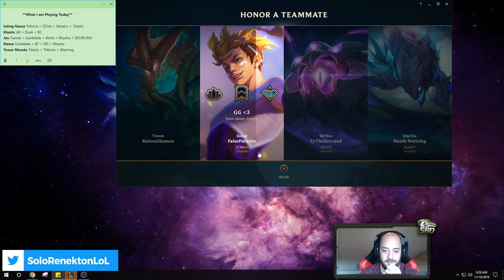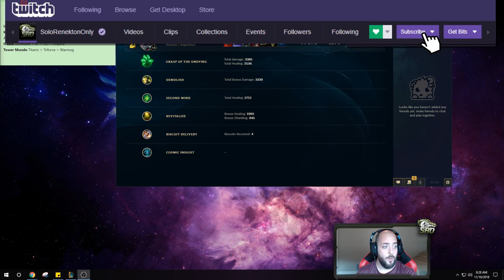WTF! INSTANTLY TAKE TOWERS AS NASUS WITH THIS STRAT?? NASUS TOP GAMEPLAY! - League of Legends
THIS INSTANT TOWER TAKING NASUS BUILD IS ACTUALLY NUTS! THIS UNSTOPPABLE STRATEGY NASUS BUILD IS SO POWERFUL! Nasus Top Gameplay! League of legends Nasus Season 8 gameplay!

Season 8 Nasus runes guide League of Legends
Grasp of the Undying - Demolish - Second Wind - Revitalize
Biscuit - Cosmic Insight